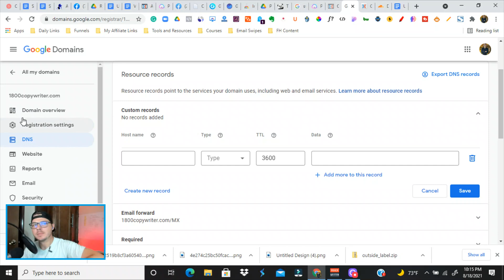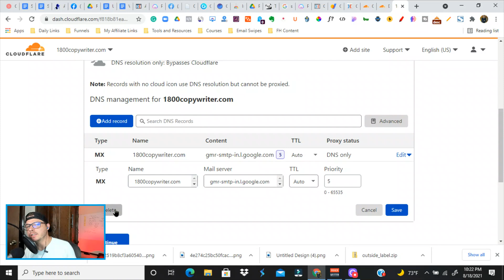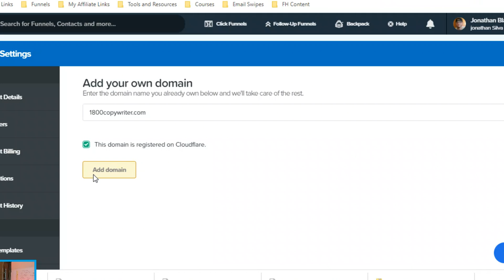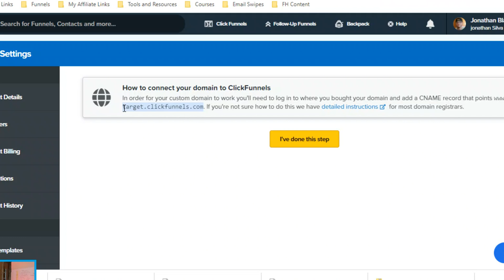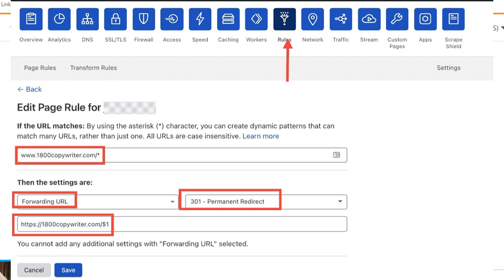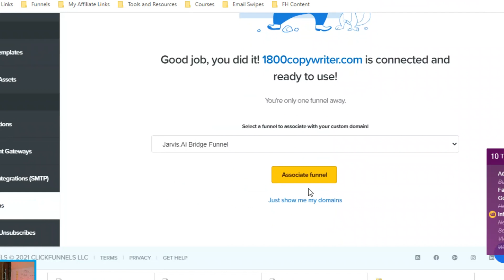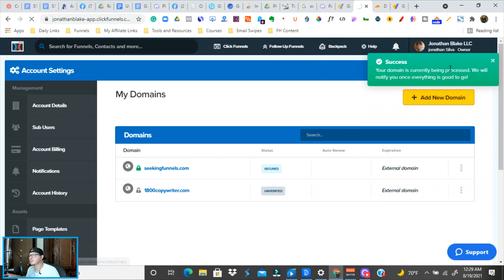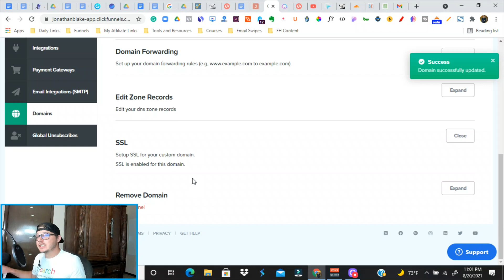|2021 Tutorial|Setting Up Your Google Domain in ClickFunnels(The Right Way)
Setting up your Google Domain in ClickFunnels can seem like a daunting task. But it doesn't have to be!

In this video tutorial, I show you how to set up your domain using Google Domains, Cloudflare, and Clickfunnels in August of 2021! Things are always changing so you want to be up to date.

(Ai Copywriter)

Time Stamps:
0:00 Intro
0:30 Google domains
0:55 Step 1
1:15 Step 2- Cloudflare
1:55 Step 3- Name Servers
2:34 Step 4 Clickfunnels
3:15 Step 5 Cloudflare Cnames
4:40 Step 6 Page Rules
5:30 Example
6:02 Step 7- Clickfunnels Verify Domain
6:30 Dumb Luck
7:35 Verify Domain(End Steps)
8:35 Free Gift
8;59 Outro

clickfunnel domains 2021#google domains clickfunnels 2021